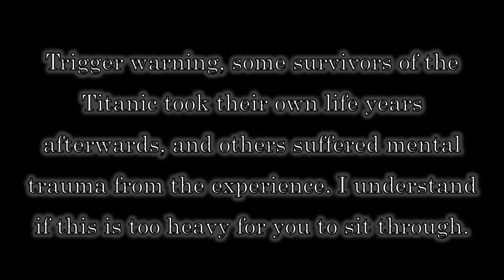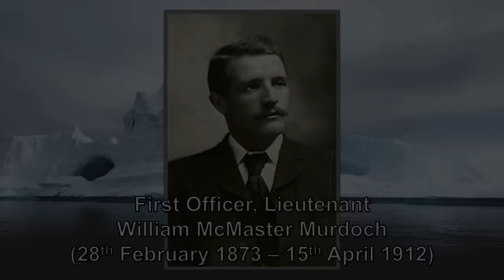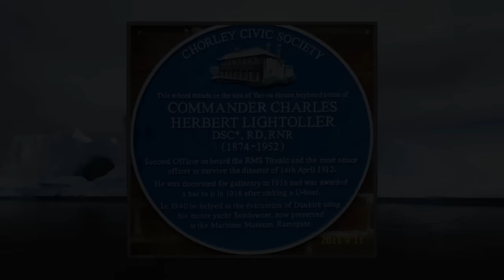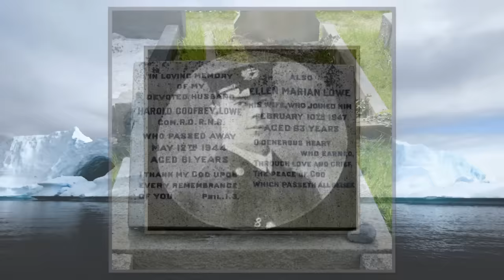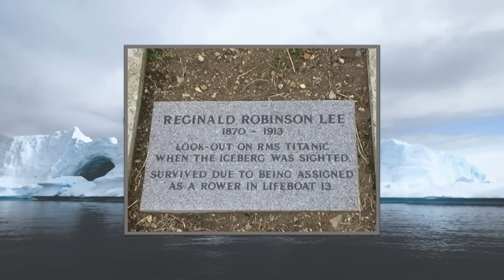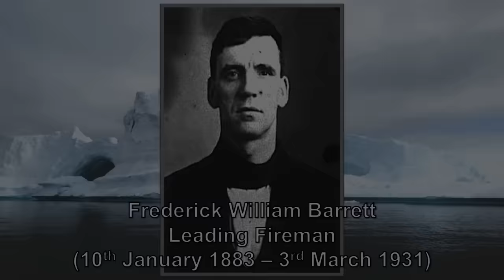50 Famous Faces of Titanic | Talking About Titanic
Etsy Store
This was so much longer than I planned. It got slightly longer when I decided to include clips of their onscreen counterparts (or their nearest equivalent) before each story. I thought this might make the video a bit more entertaining rather than having to listen to an hour of me prattling on and on. It's a nice break and shows you where they have been featured onscreen before.

There are a few points I wanna acknowledge which I didn't find room for in the video.
1. Yes, that is David Warner as Lawrence Beesley. James Cameron cast a handful of actors who were in SOS Titanic and A Night to Remember in his film as a way of paying homage to them.
2. Yes, that is Ian Holm as J Bruce Ismay in SOS Titanic.
3. I was going to put in the Strauses, but as I was cutting down my list to 50, I somehow accidentally deleted their segment and didn't realise until I had finished the script.
4. There are only 4 steerage stories simply because I'd set a limit for myself. I feel bad for not contributing more, but maybe I can do this again next year with exclusively third class passengers.
5. The bit at the end where I mention James Cameron's assertion to remember those who died obviously leads into the Murdoch s***ide scene in the film. I'll talk about this more in the rankings, but yeah, Cameron has for years voiced his regrets over that scene and personally apologised to Murdoch's family. He mentions it in the documentary from which I used the footage.
6. I did flub the pronunciation of Masabumi Hosono and Joseph Peruschitz. The reason, typos I didn't know were there until I was editing. For that I apologise.